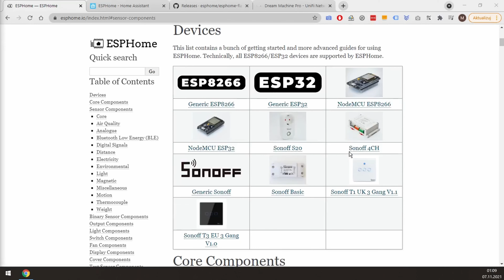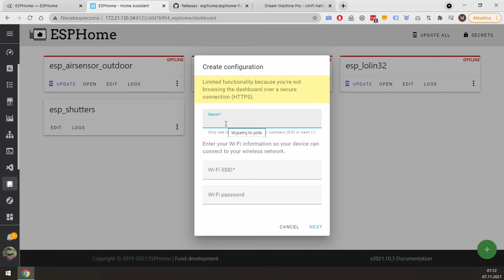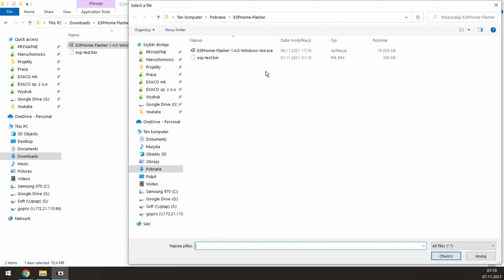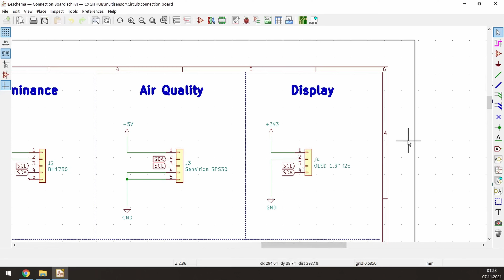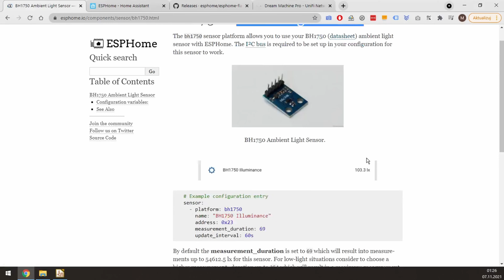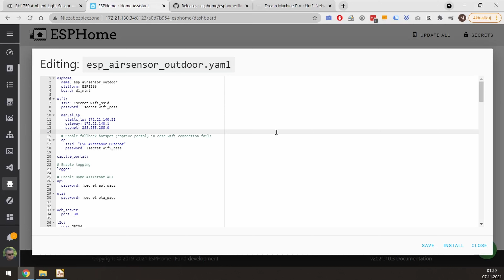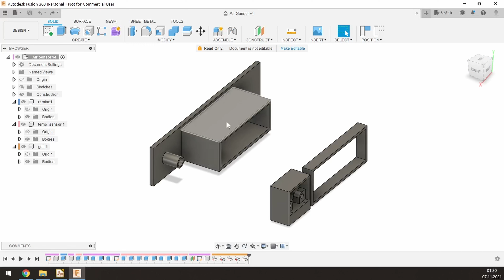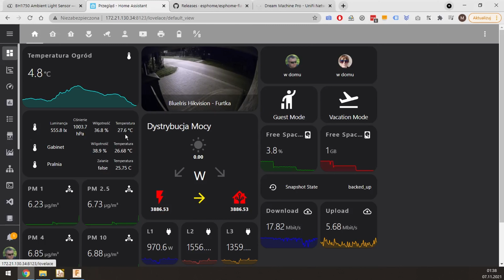23 - Multisensor - prosty projekt do zbierania danych środowiskowych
W tym filmie pokażę Ci jak zrobić rozbudowany czujnik różnych parametrów środowiskowych w oparciu o esphome. Projekt jest mega prosty i nie wymaga wielkich umiejętności, a pozwala zbudować całkiem ciekawe urządzenie do zbierania danych. W moim przypadku multisensor zawiera czujnik światła, ciśnienia, wilgotności, temperatury oraz pyłów zawieszonych PM.

00:00 - Wstęp
00:53 - Czym jest ESPHOME?
01:54 - Jak zacząć z ESPHOME?
04:29 - Instalacja ESPHOME na Wemos D1 mini
07:08 - Elementy składowe multisensora
10:02 - Jakich czujników użyłem?
12:03 - Konfiguracja pliku yaml
14:56 - Obudowa
16:18 - Montaż i uruchomienie
18:26 - Podsumowanie